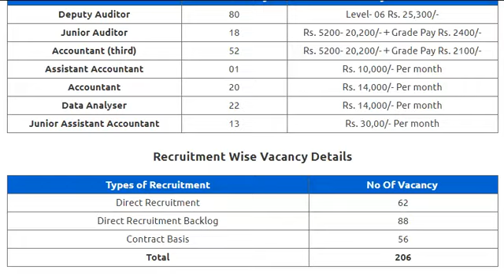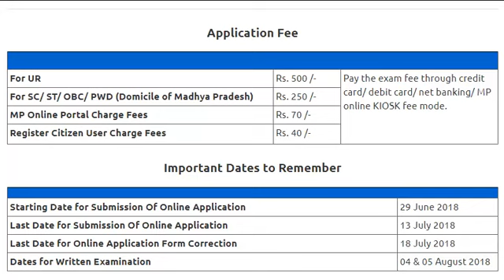new job in Vyapam